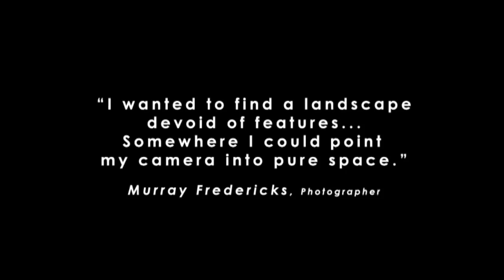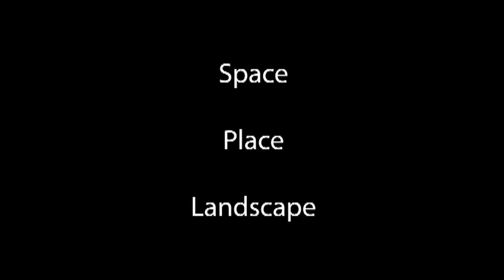ONExVOID: Murray Fredericks at TEDxBrisbane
Murray is a photographer and filmmaker. His first documentary film 'Salt', where he was cinematographer and co-director, won twelve major international awards, played over 50 festivals and was screened on the ABC and PBS in the USA.